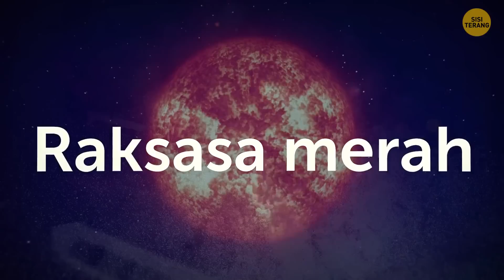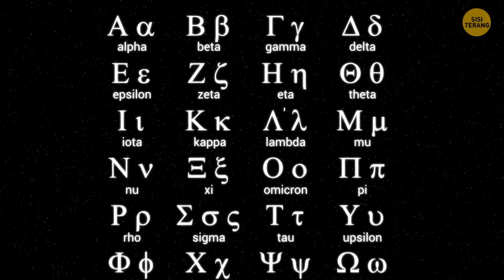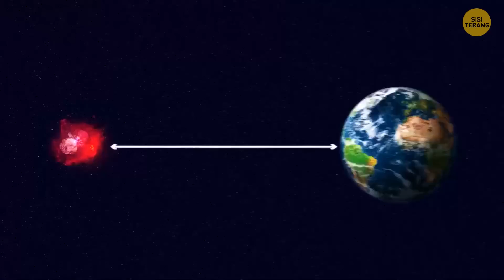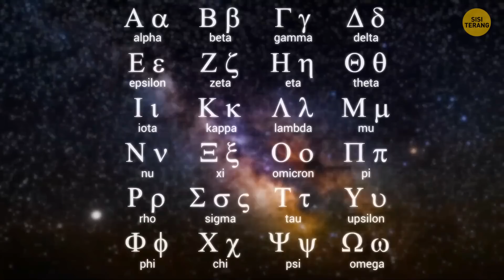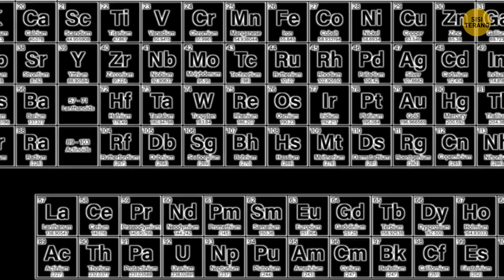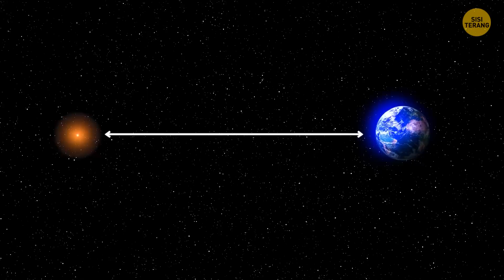Mengapa Betelgeuse Meningkat dan Meredup?